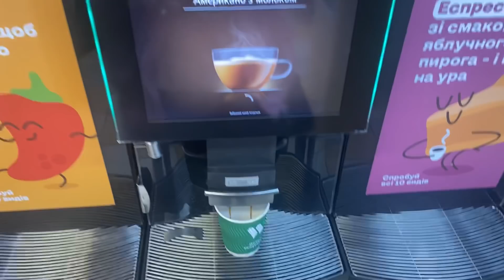ВЛОГ ПОДАРКИ от Виктории 🎁 САДИМ КАРТОШКУ и ПОКУПАЕМ ПРОДУКТЫ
ВЛОГ НасФиДин Life